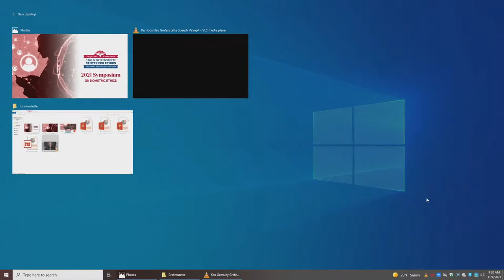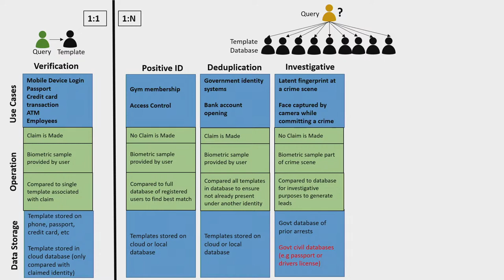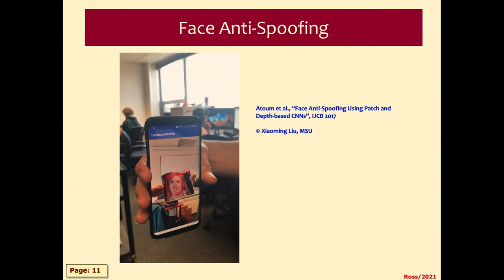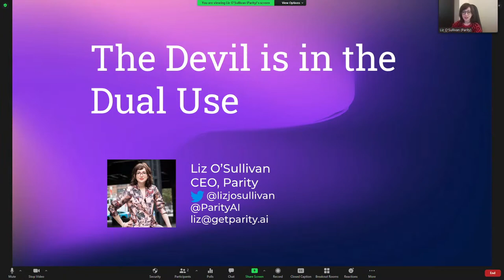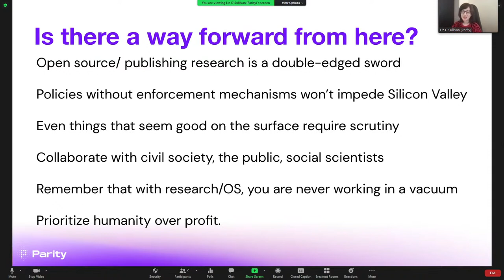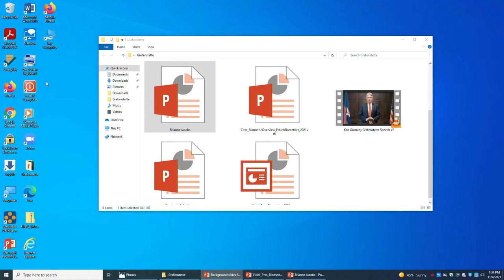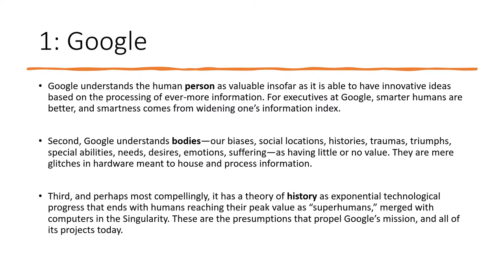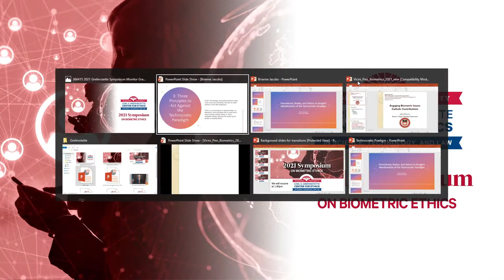Grefenstette 2021 Symposium on Biometric Ethics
00:00:00 - Stream Start
00:03:35 - Intro
00:13:15 - Panel 1 Biometric Technology
01:26:17 - Break
01:47:00 - Panel 2 Corporate Ethics
03:06:54 - Lunch Break
04:24:55 - Panel 3 Catholic Theological Ethics
05:40:27 - Break
06:00:45 - Panel 4 Tech Policy